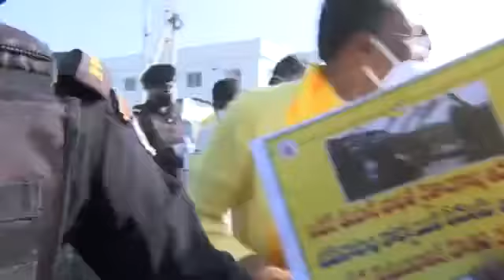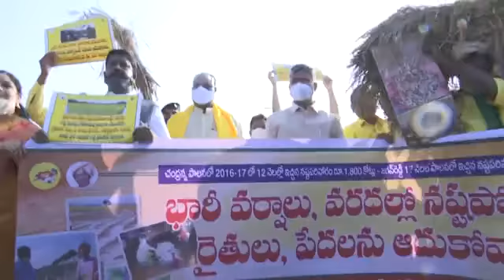శీతాకాల అసెంబ్లీ సమావేశాలకు బయల్దేరిన చంద్రబాబు నాయుడు